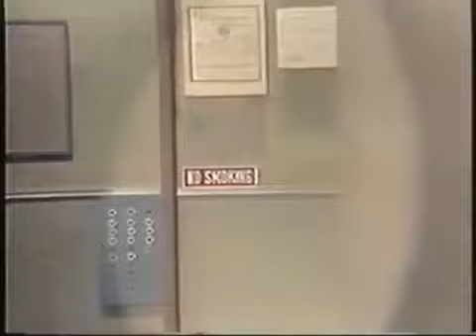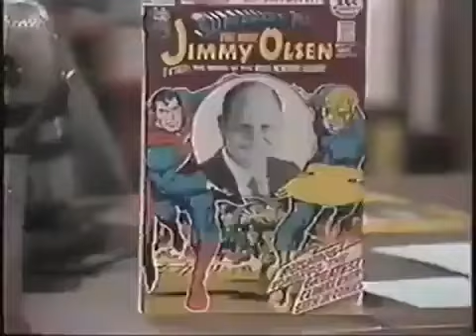Don Rickles & David Letterman 1983